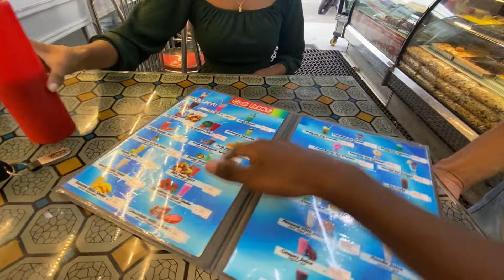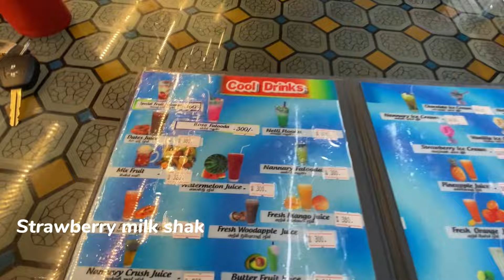ලොකු වැඩකට එයත් එක්ක | Shopping | NEGOMBO | Vlog 03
Vlog : 03

After long time guys 🙃👋